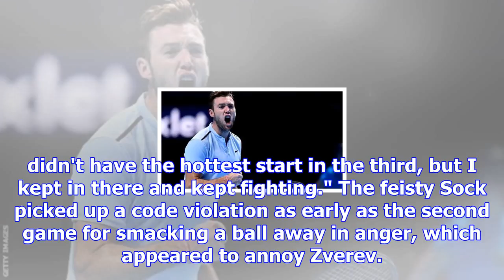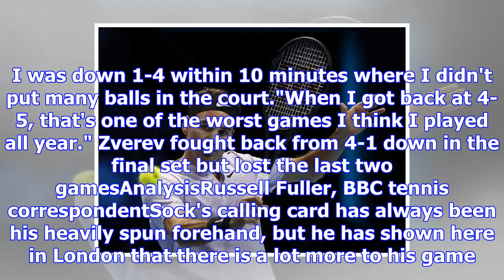Atp finals: jack sock beats alexander zverev, roger federer beats marin cilic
Jack Sock qualified for the ATP Finals by winning the Paris MastersATP FinalsVenue: The 02 Arena, Lo...